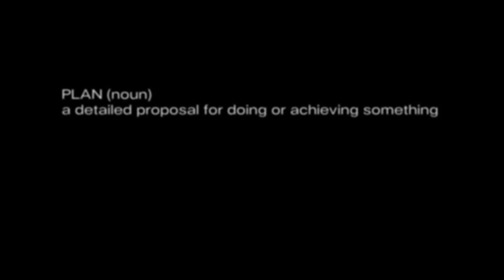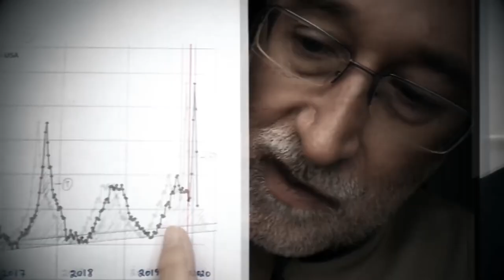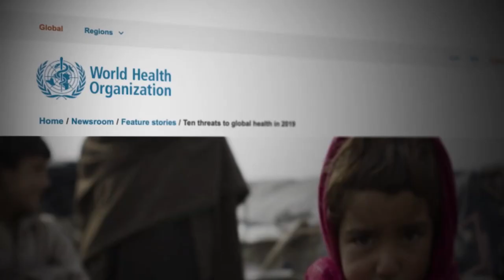Pla∩demic 2: Indoctor∩ation - Documentary Trailer 2020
This documentary connects the dots between all forms of media, the medical industry, politics and the financial industry to unmask the major conflicts of interests with the decision makers that are currently managing this COVID-19 crisis.